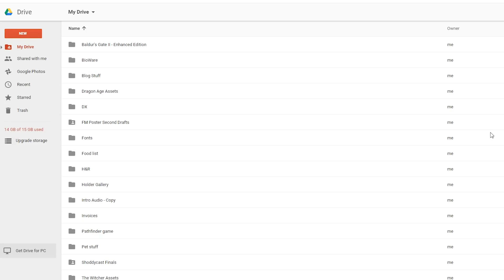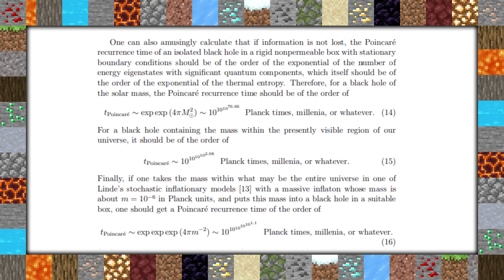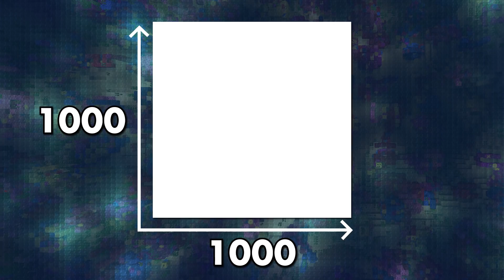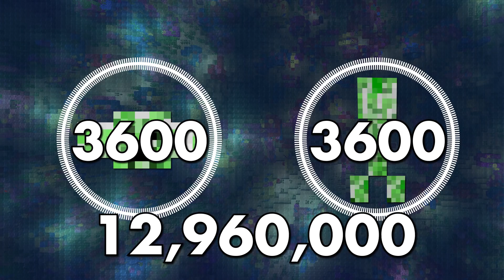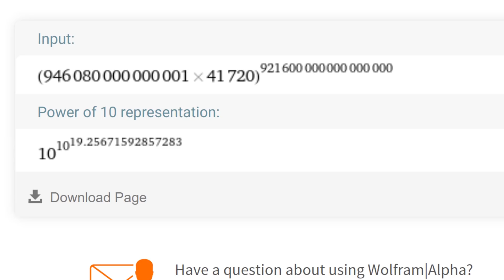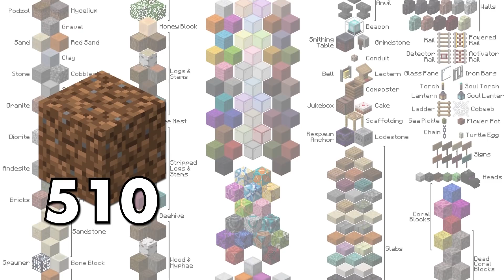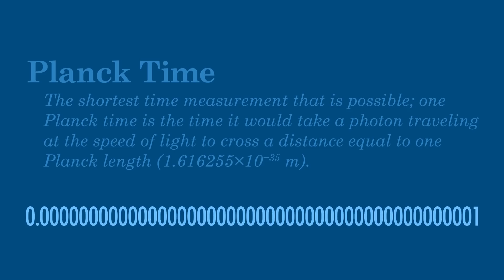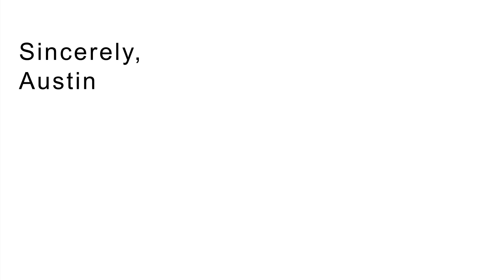Why Minecraft Will NEVER End! | The SCIENCE of... Minecraft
We all know Minecraft is a BIG game. Not just in popularity, but in the scope of what you can do. You see, there are so many WAYS to play Minecraft... but how many? Would any one person ever be able to play every combination of the game in their lifetime? Today Austin is going to try to answer the question of "How BIG is Minecraft?"